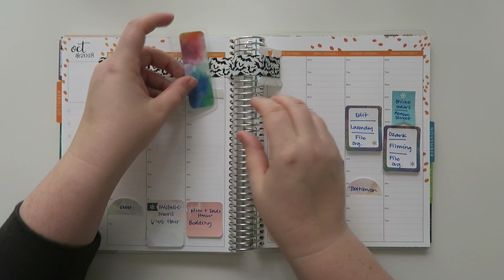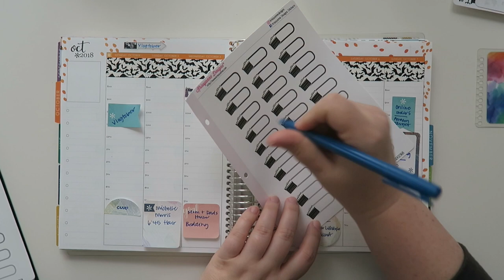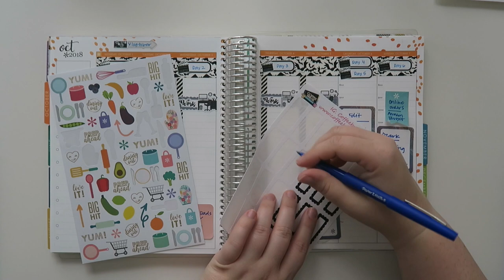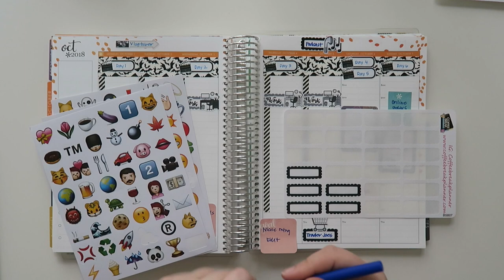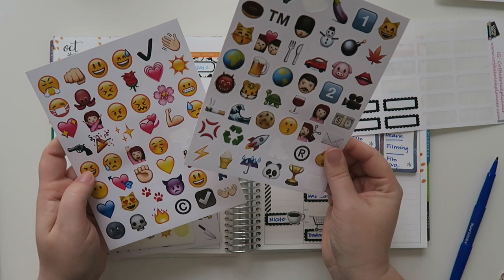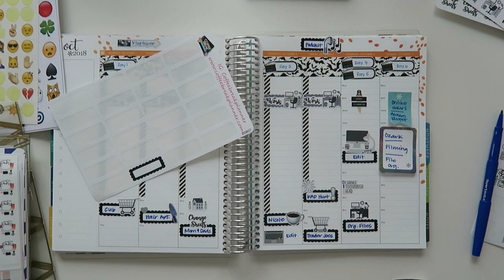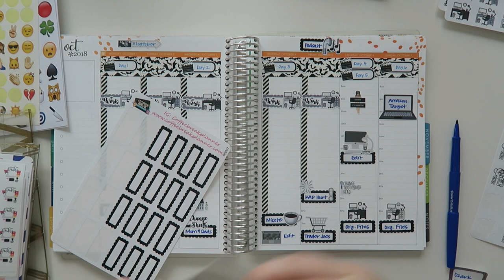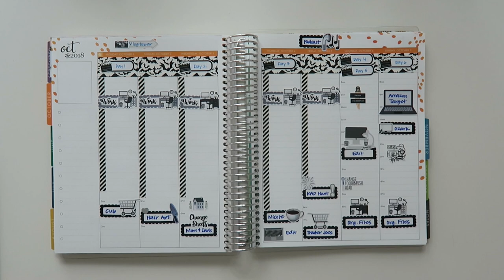Plan With Me | October 1st - 7th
Hey friends!  I filmed this a while back and just got a change to sit down and edit.  Hope you enjoyed this challenging week with only using neutral stickers.  Let me know if you have another Plan With Me challenge idea in the comments ;)

1st time Erin Condren customers, use this link to get $10 off your 1st purchase.

Adriana Piper

Piper Paper Company

Planner Press

12527 Central Avenue NE #322